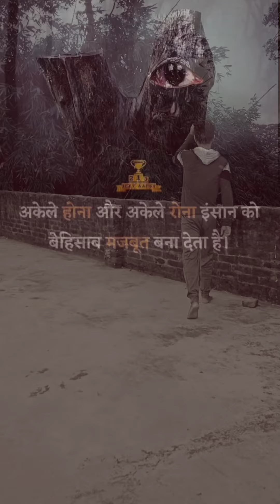Fake Love 💔😭SAD WHATSAPP STATUS. Fake Girlfriend Status....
I am ready for a new chapter in my life

hi guys my YouTube channel all video post

agar aapko editing sad status photo editing video editing any video other video sikhane ke liye mere channel ko